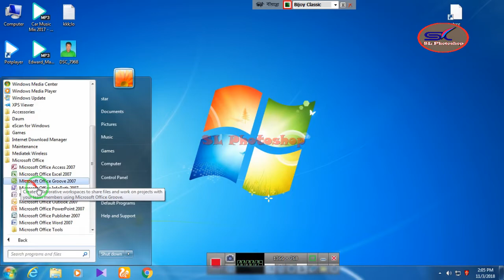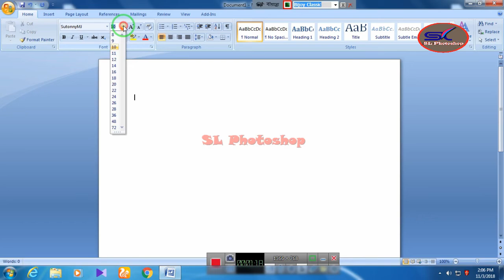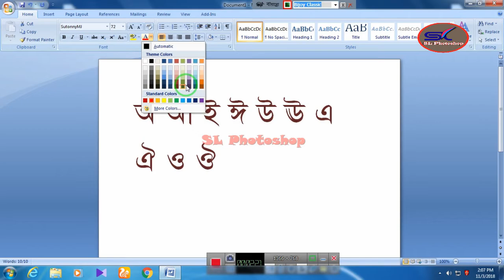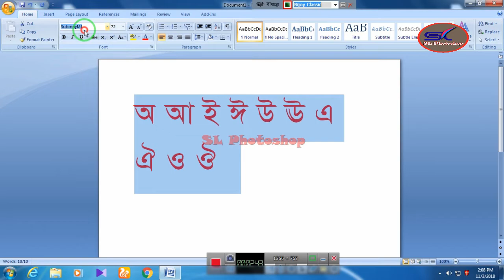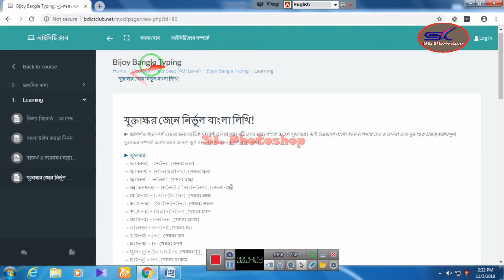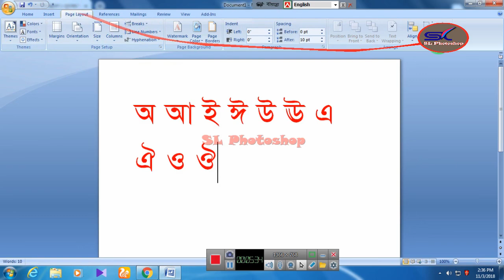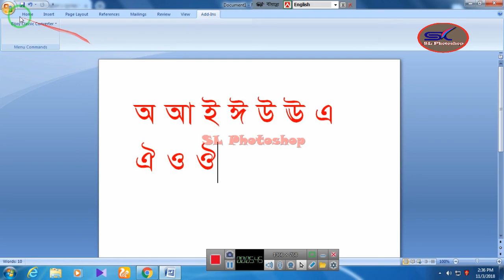Bangla type tutorial: Bijoy bayanno: Bangla Keyboard.How can type( বিজয় দিয়ে বাংলা টাইপিং শিখি)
bijoy bayanno typing  Keyboard bangla tutorial 2019

Bangla typing is not a easy things.We will make Bangla typing easy for you.We will teach you bangla typing with bijoy banno.In job market and government office bijoy has a great uses.